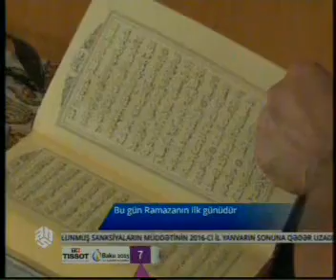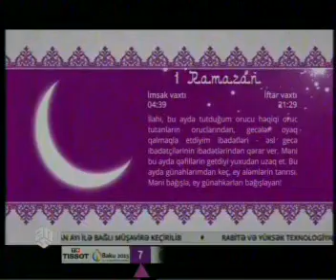Bu gün Ramazanın ilk günüdür